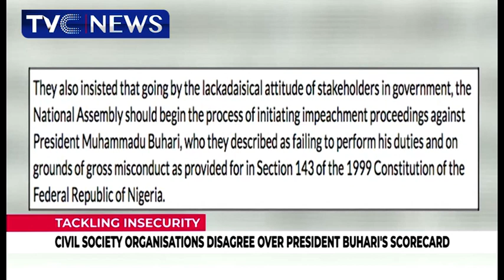Insecurity: Civil Society Organisations Disagree Over President Buhari's Scorecard